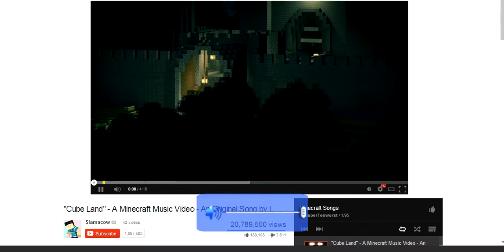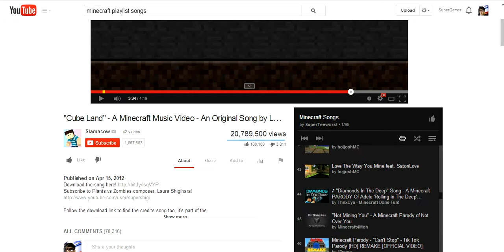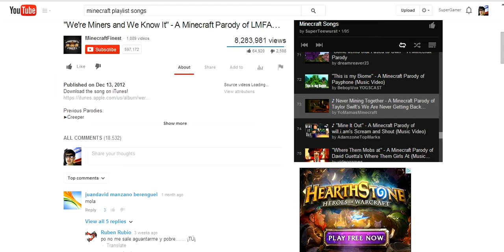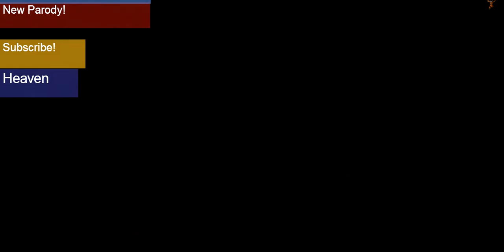my top 10 minecraft songs part 1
These are some of my top minecraft songs so if you do enjoy then leave a like :D (don't know why I like to put smile faces)